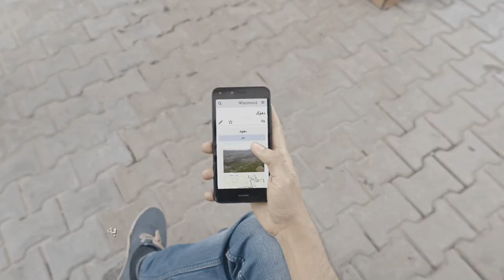Wikipedia - Share the Knowledge (Kurdish)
A short web video ad created to promote Wikipedia in Iraq. Features scenes of daily life in and around Erbil, Iraq during March & April 2017. Produced in collaboration with the Wikimedians of Iraq, Asiacell (a Wikipedia Zero partner), and the Wikimedia Foundation.